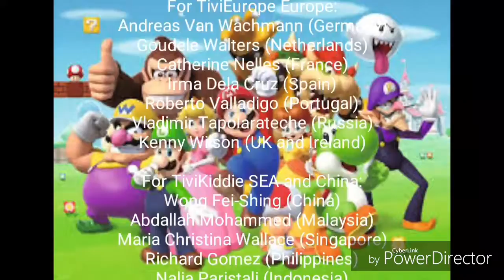The Super Mario House - Meet Kirby!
WOW! Our very first special guest appearance episode yet!!